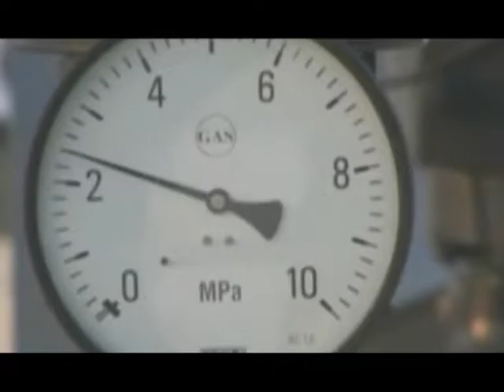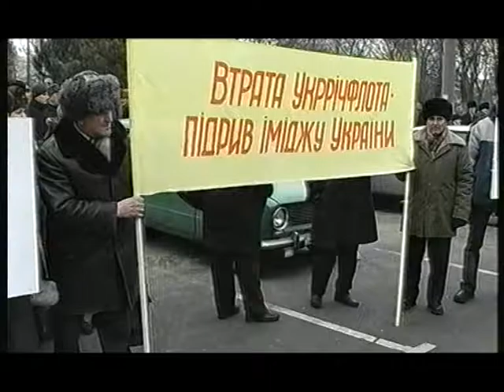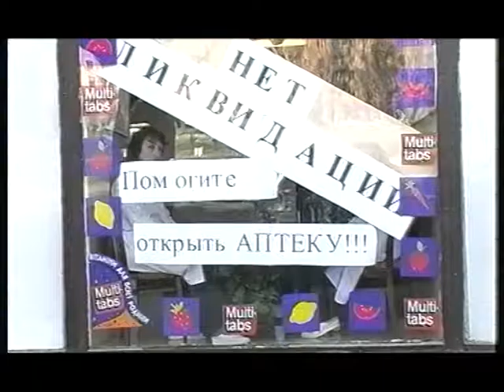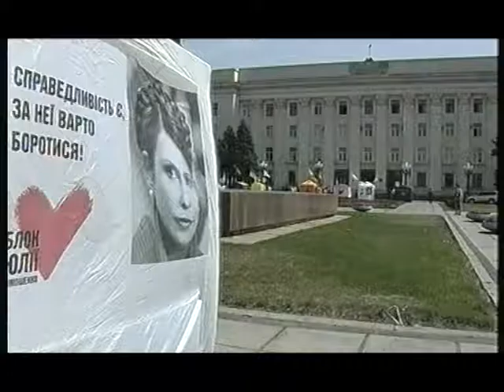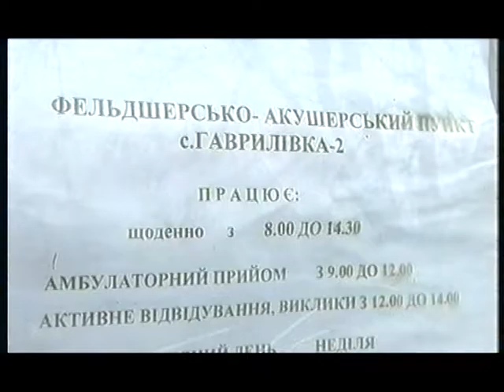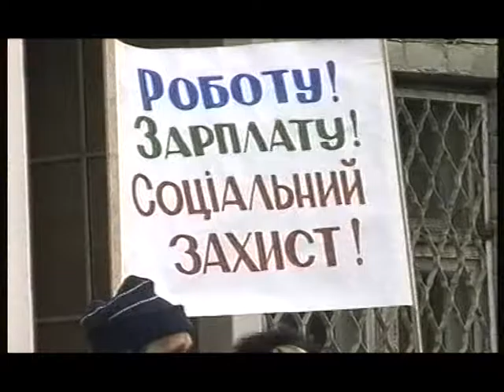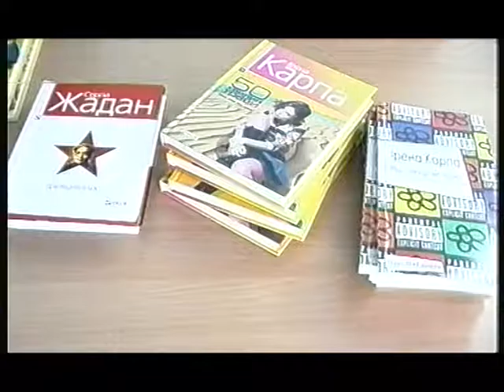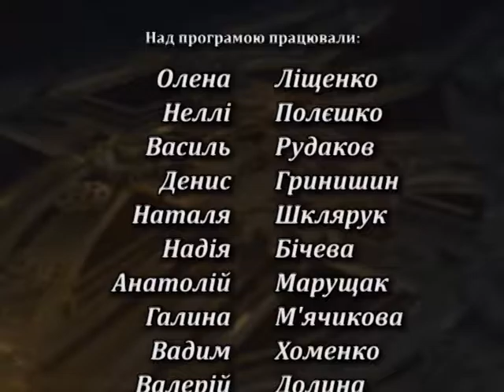"Хроніка Незалежності" події 2006 року